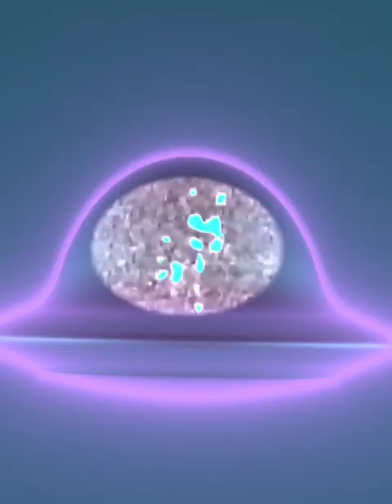Klasky csupo effects 362 in words major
Sounds like Halloween effect